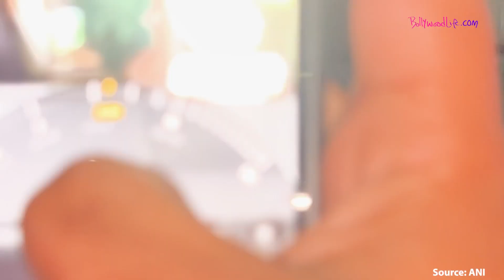Ranbir Kapoor and Alia Bhatt's ADORABLE moment with daughter Raha Kapoor melts hearts | Video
Bollywood actress Alia Bhatt and actor Ranbir Kapoor have recently been spotted at the airport with their daughter Raha Kapoor. Actually, the Kapoor family was returning from Anant and Radhika's pre-wedding. Both the actors looked very beautiful in casual looks, while daughter Raha Kapoor won everyone's hearts with her beauty and cuteness. Raha was seen sitting in Ranbir Kapoor's lap in the car. This video of the three is going viral on social media and people are giving their reactions to it, everyone finds this style of Rhea very beautiful. Well, not only Raha, Kareena Kapoor Khan's two sons Taimur and Jeh also often remain in the headlines and are often spotted. Do watch the video for more information.